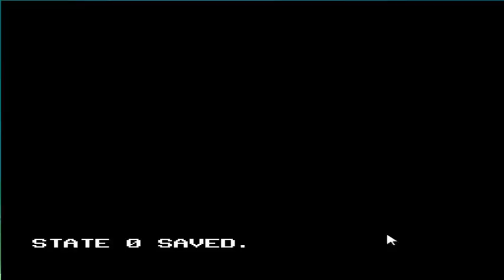Let's Play SMW-Mushroom Kingdom Meltdown Episode 6:Nothing of importance here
I could not think of a better title :(